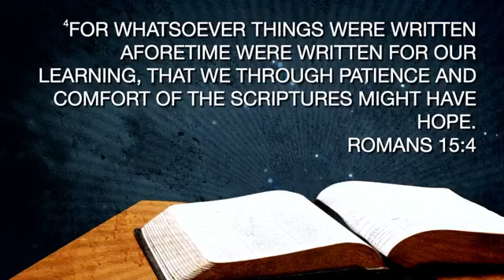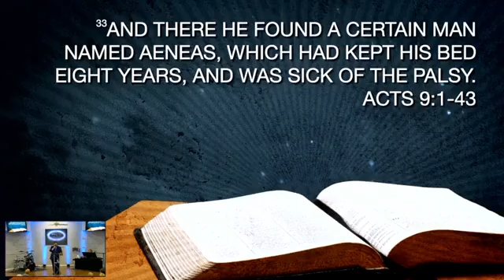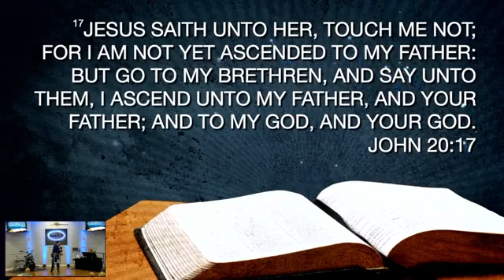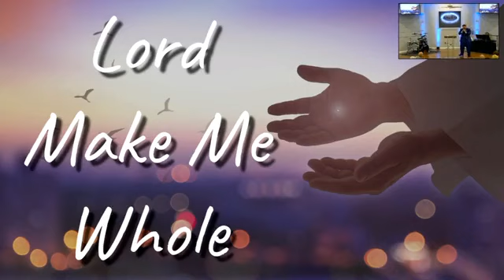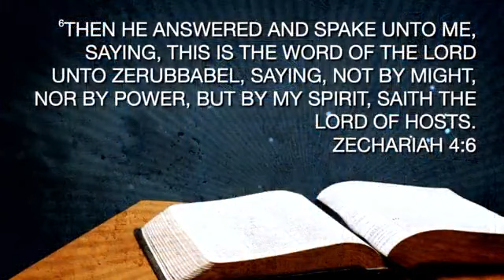Sunday Morning Service 01.22.2023 "Lord Make Me Whole"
To help support this ministry through tithes and offerings, you can easily give by using the “Givelify” app on your mobile device, Ca$h App at $newdestinykpt, or mail checks to: